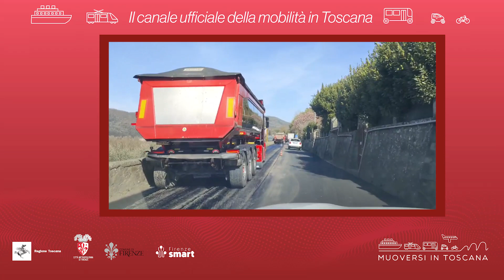Muoversi in Toscana - Edizione delle 12 del 22 febbraio 2024